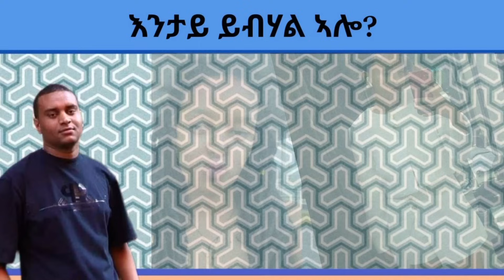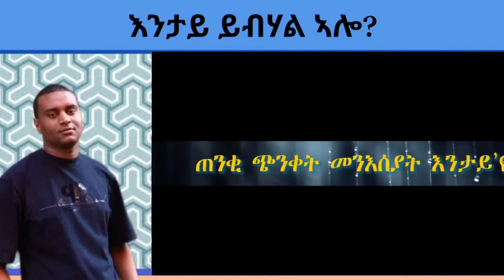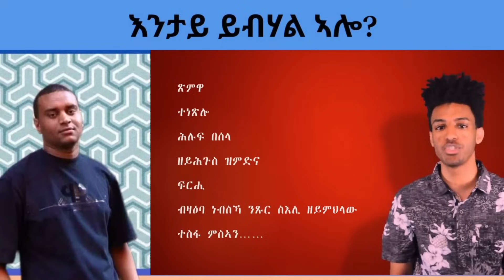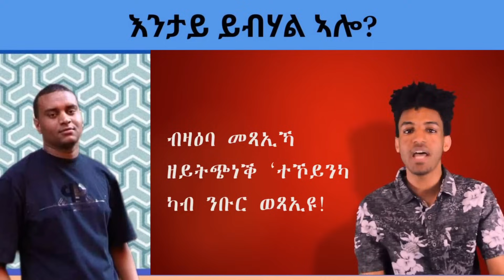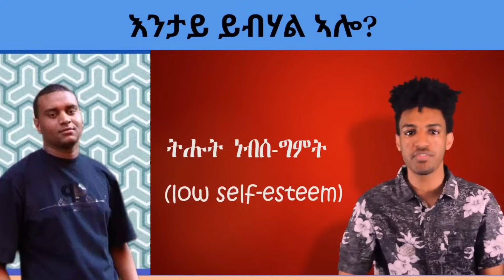መንእሰይ ሲልቫና 'ቻው ክብለኲም፣ ነብሰይ ይቀትል የጥፍእ ኣለዂ' ትብል